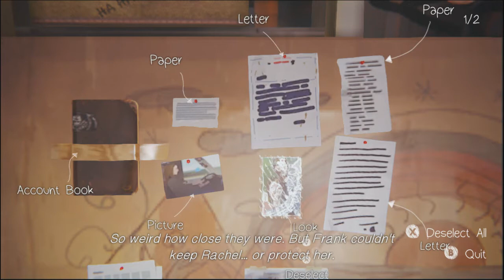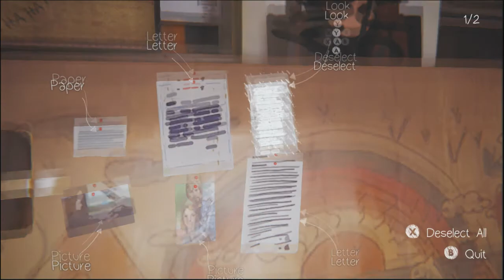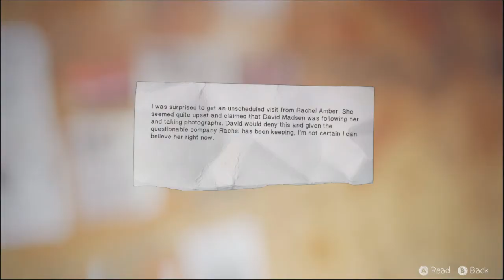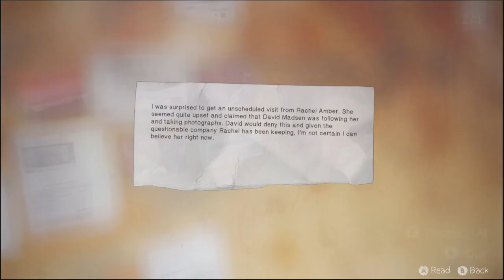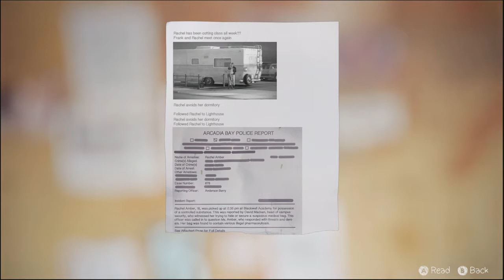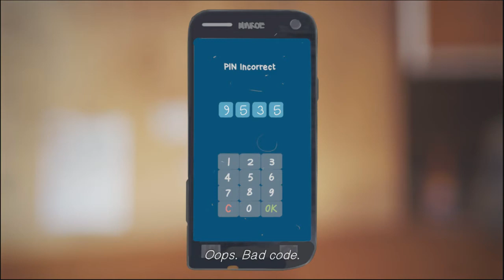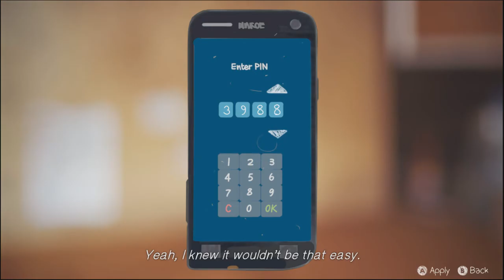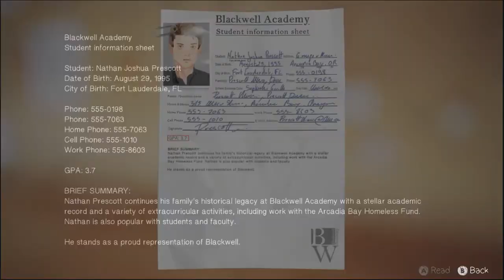Life is Strange Episode 4: Part 4 - Confronting Frank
Hey! Welcome back to another episode of Life is Strange! In this episode, Chloe and I confront Frank about who he deals to, in order to solve the mystery of the type of drug Nathan uses.